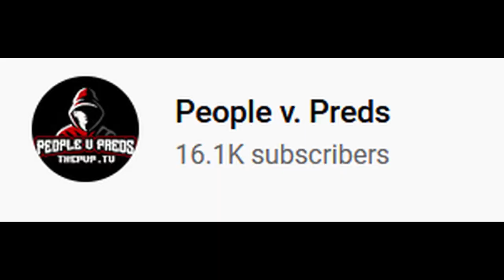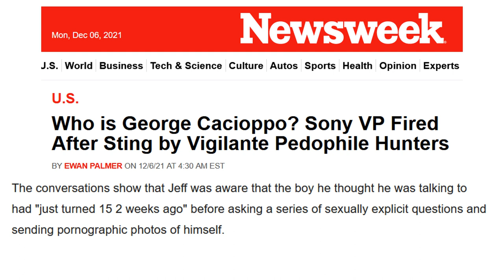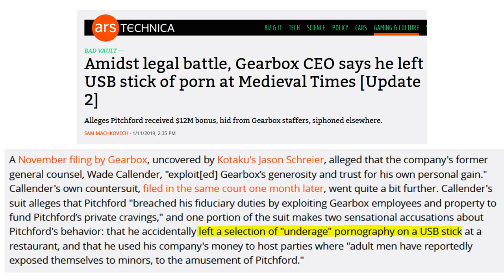George Cacioppo Sony Senior Vice President Arrested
Not a good look for George to be soliciting inappropriate activities from a ...you know...

1. Randy Pitchford USB story

4. Newsweek article about George